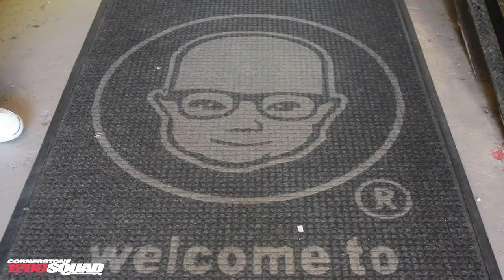Jasmine Solano / 1200squad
Zeena goes shopping with Jasmine Solano at Brooklyn's Beacon's Closet while she fills us in on her own personal DJ style.